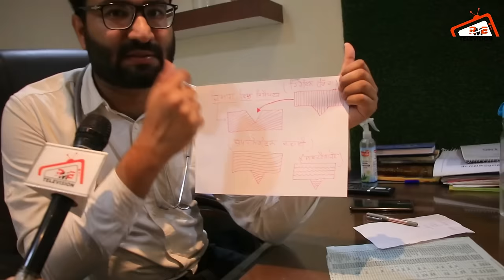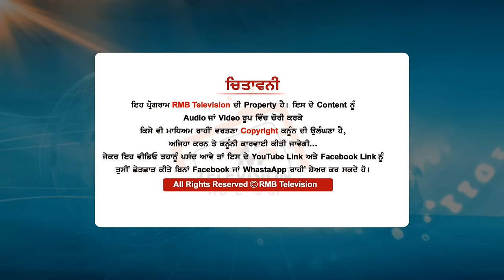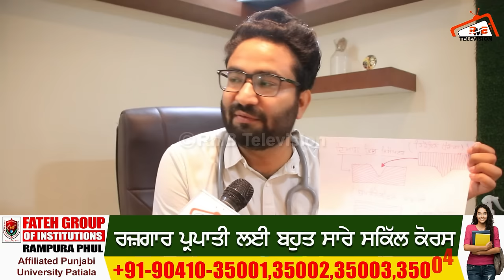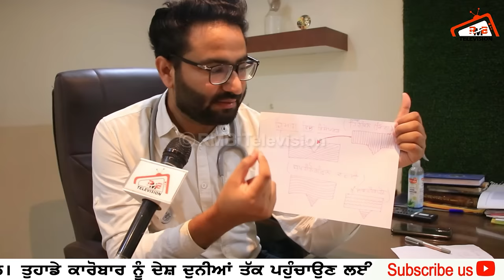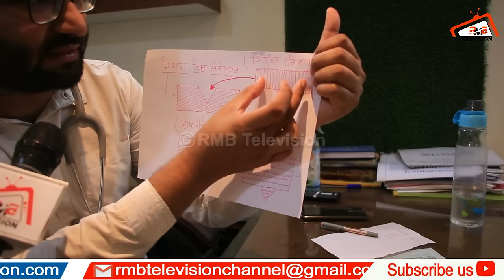ਜੀਭ ਥੱਲੇ ਰੱਖਣ ਵਾਲੀ ਗੋਲੀ ਚਿੱਟੇ ਤੋਂ ਵੀ ਖ਼ਤਰਨਾਕ?ਕਿਵੇਂ ਛੱਡੀਏ ਜੀਭ ਥੱਲੇ ਰੱਖਣ ਵਾਲੀ ਗੋਲੀ ਨੂੰ?